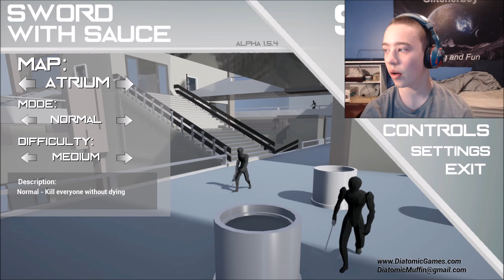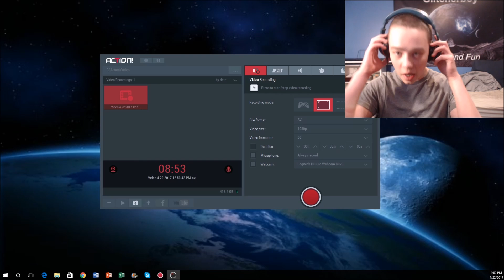ONLY USE SWORD CHALLENGE! (Super epic ninja game) SWORD WITH SAUCE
You can only use a sword!

If Your bored than watch some more of my videos!

I love to make videos for your enjoyment and getting some positive feedback could really help boost our channel! You have the power to let this channel grow as we create more memories together! Why not share those memories with others.